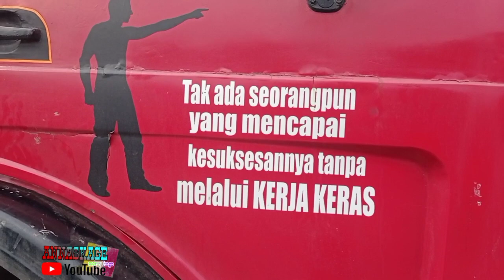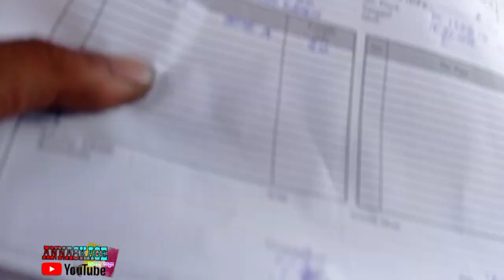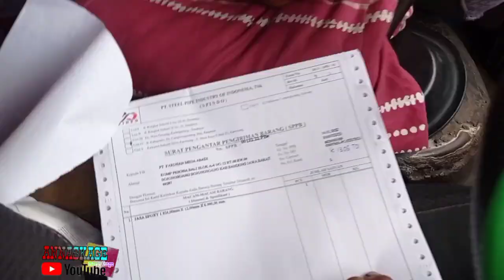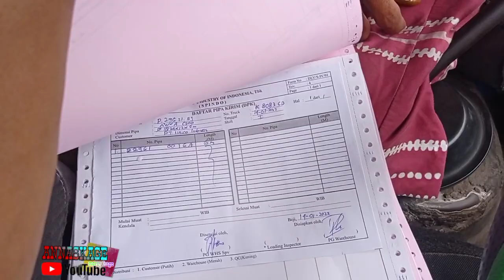Truk MERCY KAGE muat PIPA BUTO SEGEDE ini...!!! 😱